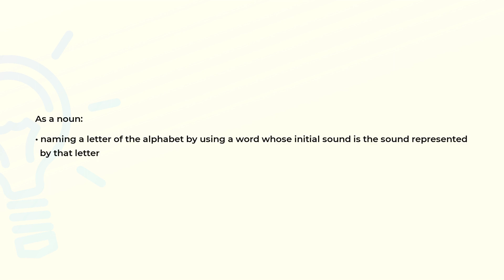What is the meaning of the word ACROPHONY?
Definition and spelling of the word ACROPHONY.

(00:00) Intro
(00:08) As a noun
(00:20) Spelling

As a noun (00:08):
• naming a letter of the alphabet by using a word whose initial sound is the sound represented
  by that letter